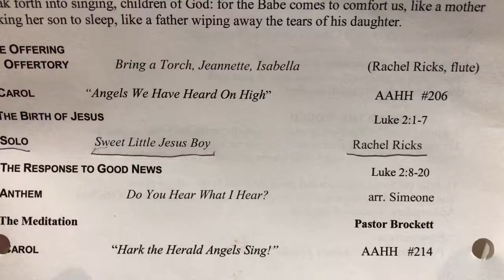Sweet Little Jesus Boy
Sweet Little Jesus Boy -  Rachel Ricks, solo - Steven Edwards, piano
by Robert MacGimsey
arr. Linda Chapman and Bonnie Heidenreich

Central St. Matthew UCC, 12/24/2017